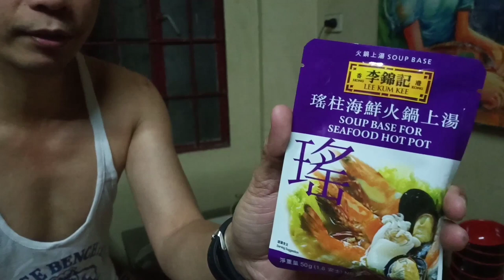SECRET HOW TO COOK SEAFOOD SHABU- SHABU at home l Seafood hotpot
Ingredients:
2 Packs soup base seafood hotpot
Sesami oil
1 Pack Crab stick
1 Pack Lobster ball
1 Pack Crab flakes
1 Pack cuttle fish ball
1 Pack Fish tofu
2 pcs.of Corn cut into pieces
Petchay baguio
Noodles or Fresh noodles/Sotanghon

How to cook seafoods
How to cook shabu shabu hotpot
How to cook seafood hotpot

Visit me at FB: Melody Fernandez
Visit also my FB Pages: Bobby Hunk TV